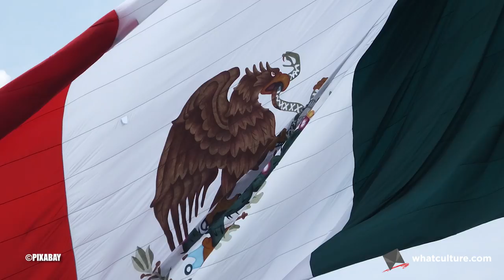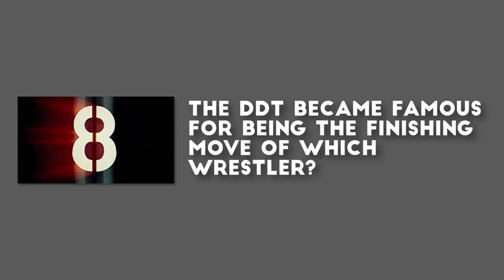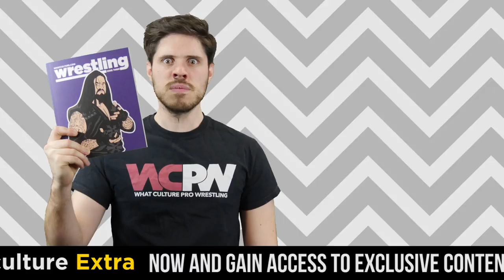Adam's Pipebomb: El Santo - The Mexican Superman